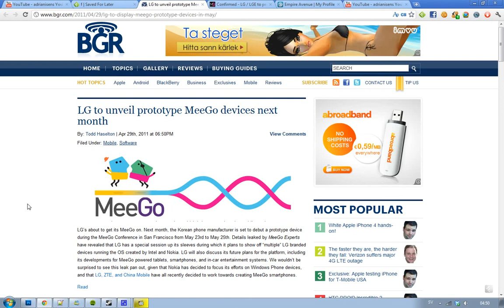LG Unveil MeeGo Smartphones Next Month MeeGo Conference San Francisco May 23-25! Discuss Future!